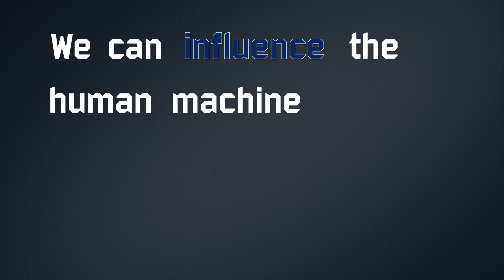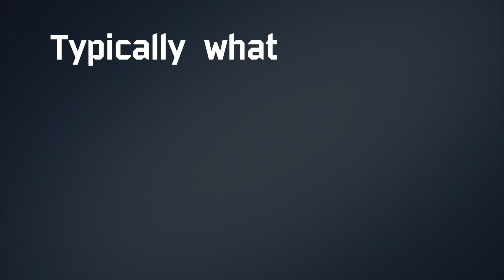Spotlight on Basic Research: Professor Noam Sobel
Professor Noam Sobel, at the Weizmann Institute of Science, seeks to understand how the sense of smell influences our behavior.

AFOSR PO: Dr. Richard Riecken